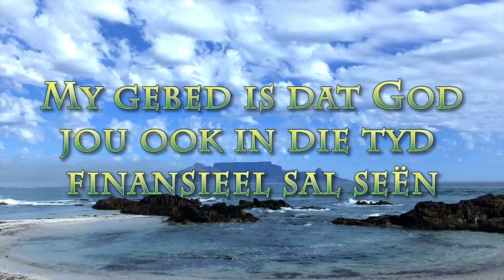Ag Here!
Pastoor Leon van Rensburg se boodskap van 14 Februarie 2021. Tekgedeelte Psalms 118:25-29